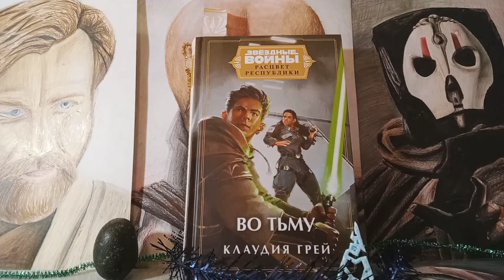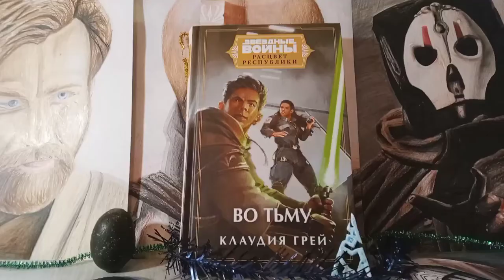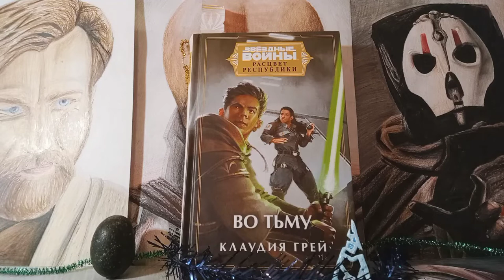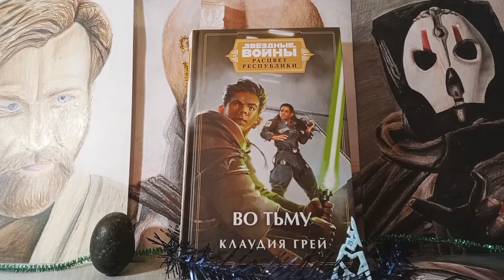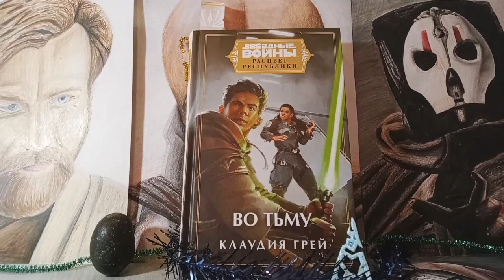Звёздные Войны . Расцвет Республики ,,Во Тьму,, Это шедевр ?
Клаудия Грей умеет создавать сильные и запоминающиеся образы .
Расцвет Республики- новая и интересная эпоха в зв
Если их объединить то получается очень интересный эксперимент для звёздных воин